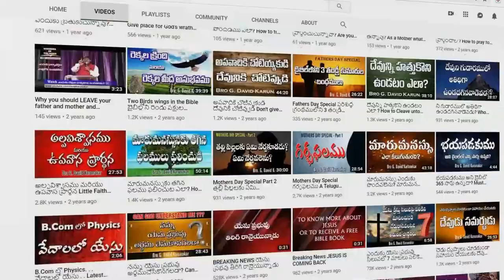ఆరాధన అధిక స్తోత్రము - నా యేసుకే నేనర్పింతును - నా యేసుకే నా సమస్తము Telugu Christian Song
పల్లవి:
ఆరాధన అధిక స్తోత్రము - నా యేసుకే నేనర్పింతును
నా యేసుకే నా సమస్తము     (2X)
...ఆరాధన...

1.
పరమ దూత సైన్యము - నిన్ను కోరి స్తుతింపగా
వేనోళ్లతో నేపాడెదన్ - నే పాపిని నన్ను చేకొనుము     (2X)
...ఆరాధన...

2.
కరుణధార రుధిరము - నన్నుతాకి ప్రవహింపగా
నా పాపమంతయు తొలగిపోయెను - నీ జీవితం నీకె అంకితం     (2X)